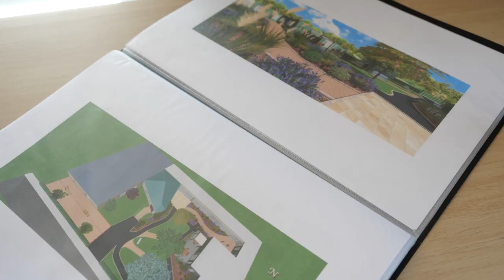COTE PAYSAGE : Création entretien d'espaces verts à LEZOUX 63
Plantation et engazonnement ;
Travaux de maçonnerie paysagère (terrassement, enrochement, création d’allées, pose de clôtures et autres) ;
Construction de terrasses et piscines  ;
Entretien des végétaux (élagage, taille des haies et tonte de pelouse).